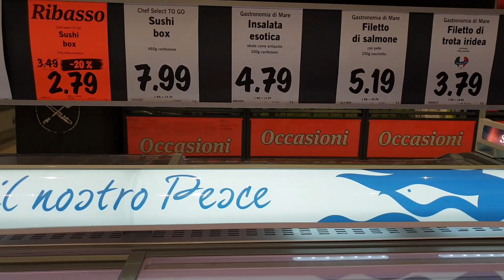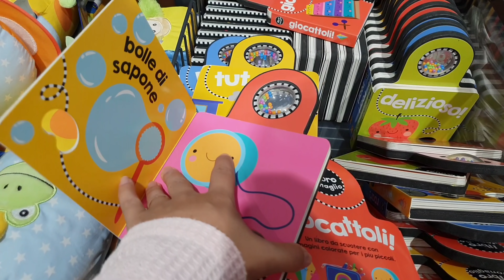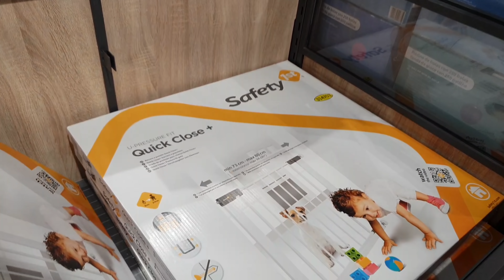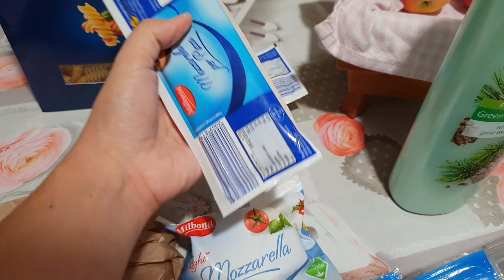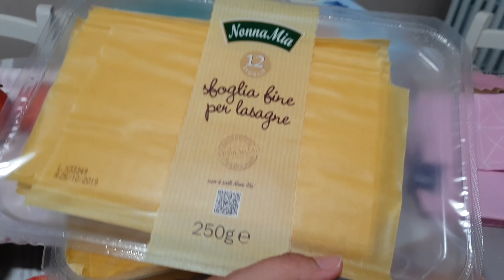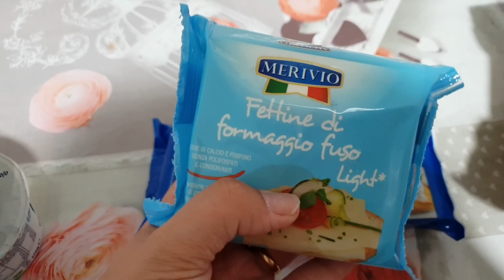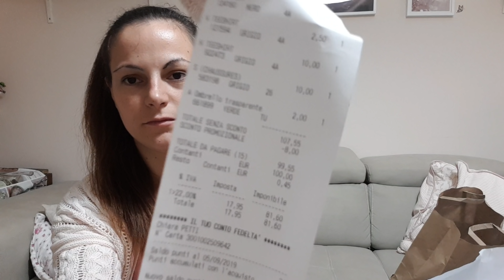Vlog/spesa settimanale/acquisti per il mio bimbo da Kiabi